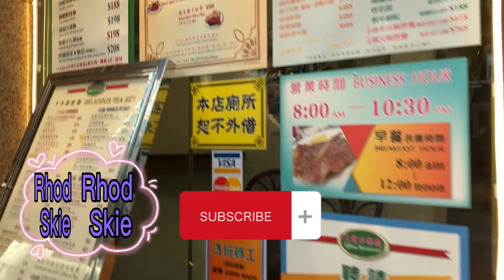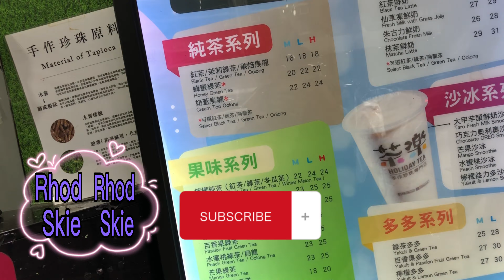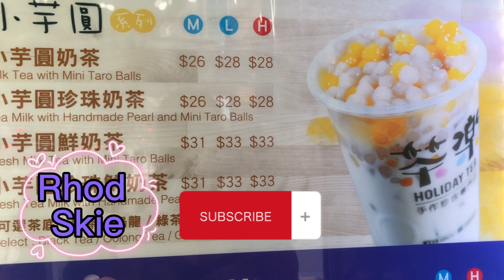Namasyal ako sa flower market